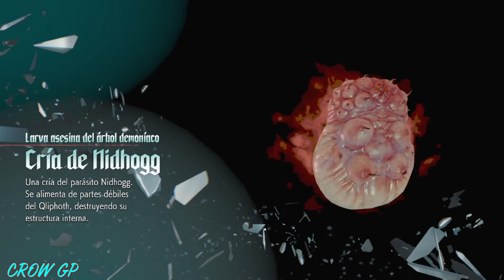Devil May Cry 5 [PS4] 2022 (DEMO)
Un pequeño gameplay de la demo de Devil May Cry 5 para PS4 usando a Nero y la primera Boss Fight.
Hasta ahí llega esta Demo del juego.